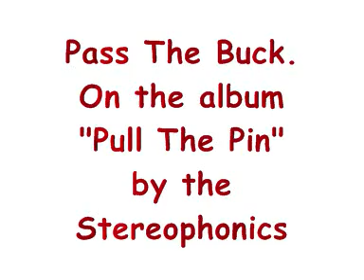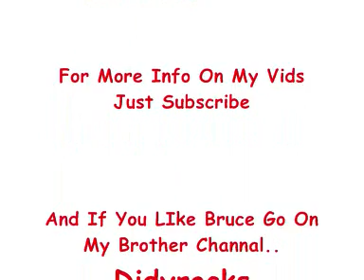Stereophonics Pass The Buck Pull The Pin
The second song on the album pull the pin